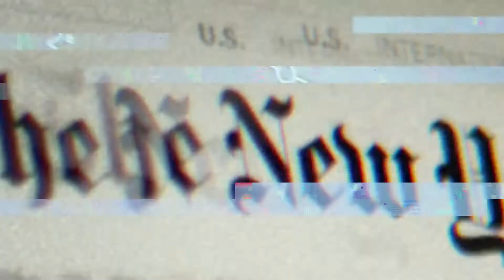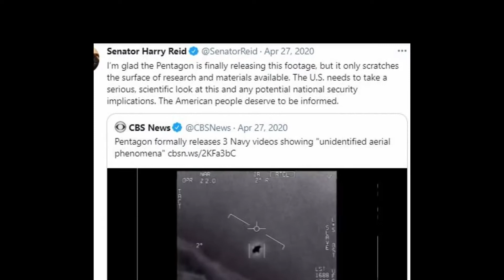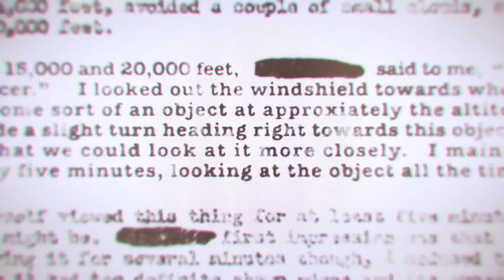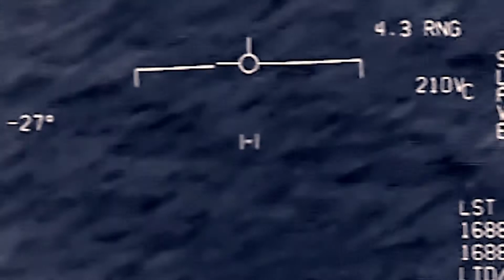The UFO Reports. Government Officials, Pentagon Investigators And Navy Pilots Break The Silence.2021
What do Government Officials, Task Force Pentagon Investigators And Navy Pilots Got To Say About UFOs.